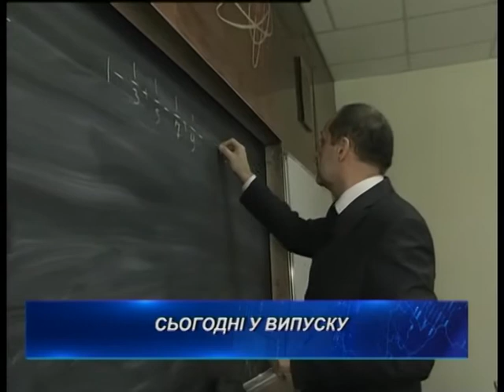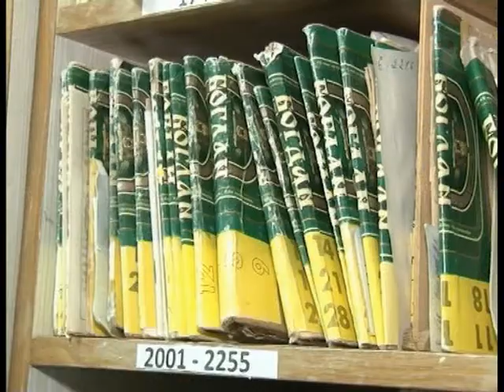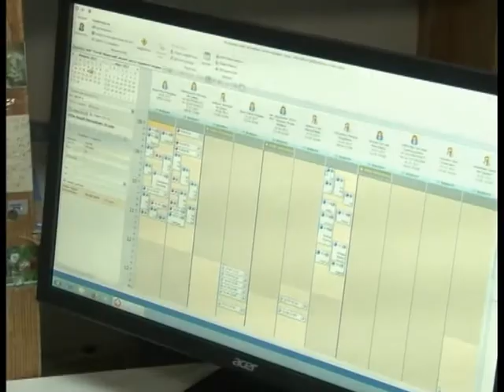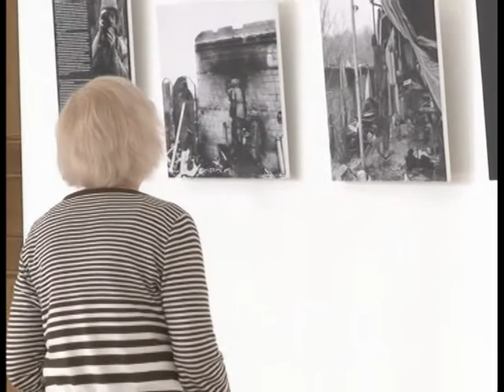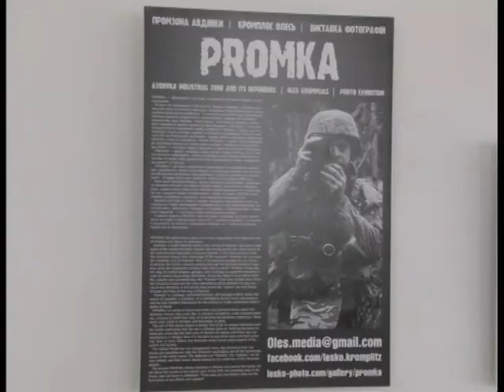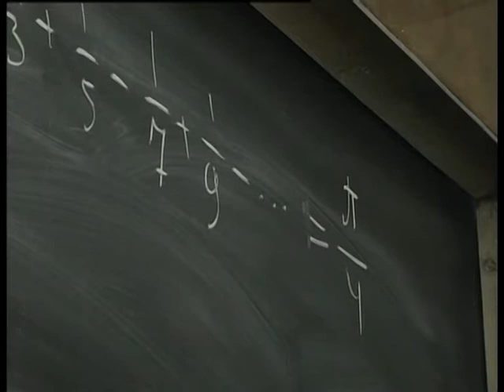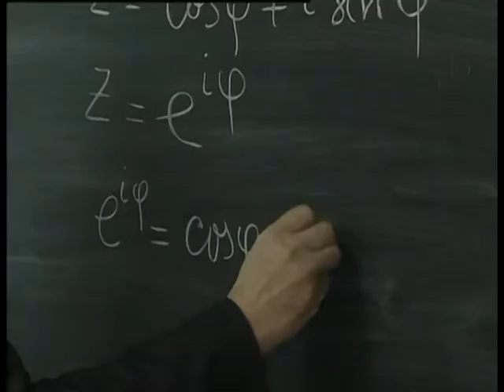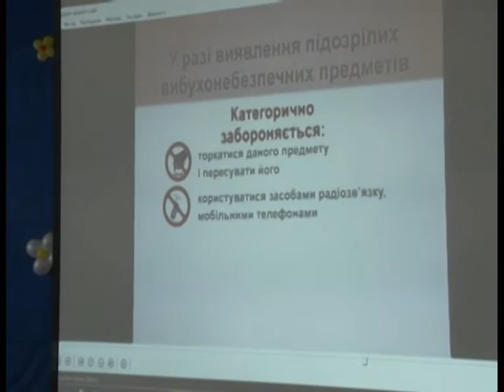Новини 20 30 на 14 03 18